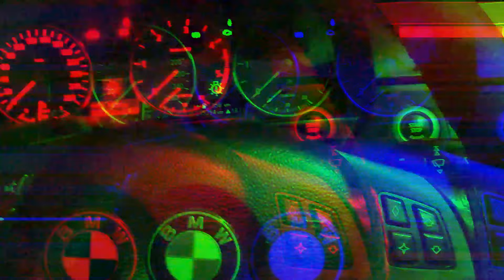MONTIRAMO RESTYLING ŠTOP SVETLA !? *drugi auto*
Donacije nisu obavezne time samo pomazete meni da poboljsam kvalitet u video klipovima.